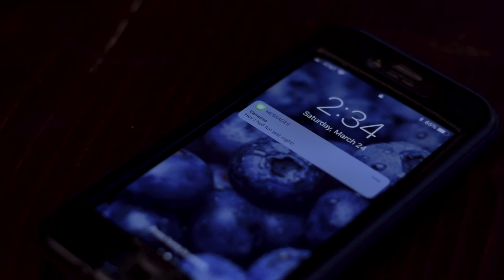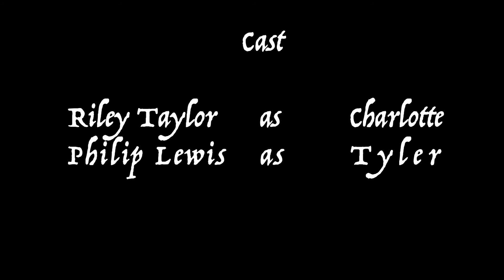In Blue Clouds (Short Film)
A psychological thriller about a relationship that takes a turn as suspicion comes into play.

Cast:
Riley Taylor - Charlotte
Phillip Lewis - Tyler

Directed by:
Streetlight Society

Videographer:
Josh Evers

Producers:
Streetlight Society
Riley Taylor
Josh Evers